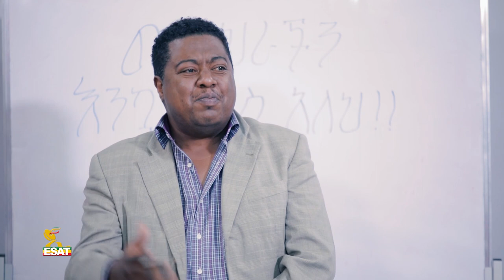Ethiopia - ESAT Amharic Day Time News Wed 03 Feb 2021